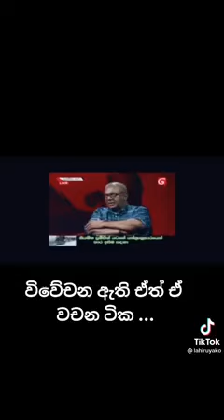About Vaccine - Former Finance Minister Mangala Samaraweera